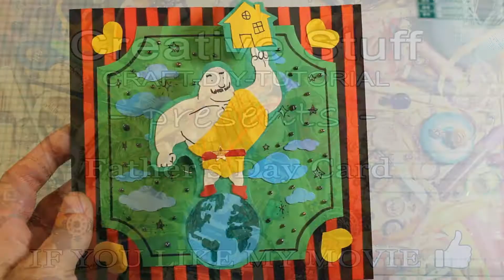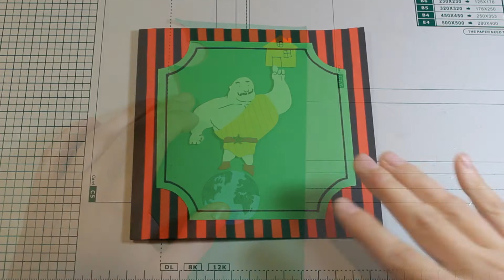How to Make Father's Day Card - DIY Father's Day Gift Card - Simple Shaker Card Idea 53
How to Make Father's Day Card - DIY Father's Day Gift Card - Simple Shaker Card Idea
Hello
In today's creative tutorial, I will present the idea for making a greeting card for Father's Day.
This is an interesting proposition with a shaky element that introduces a bit of humor.
I will show you how to easily make shaker card for Father's Day.

Have fun watching and creating :)

If you like my DIY Shaker Father'sDay Card Idea THUMB UP